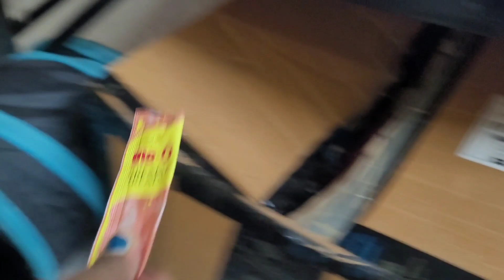1411- Socks & Whiskey stay with us